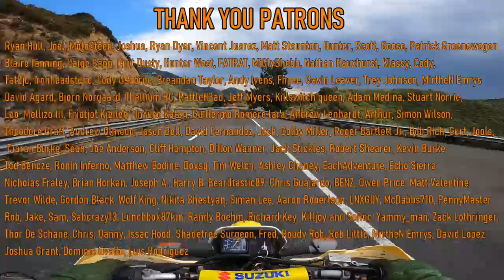Where Did You Come From ?!?!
I know things you'll never see. You ever see someone choochin up a mountain while riding at full speed !